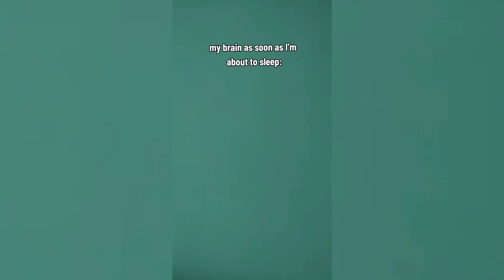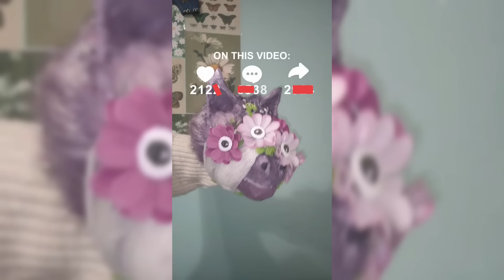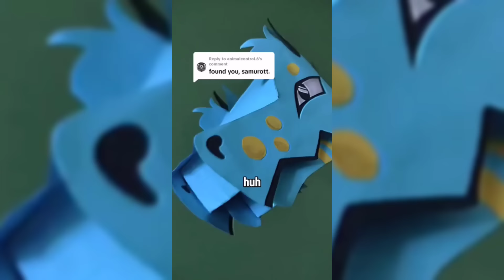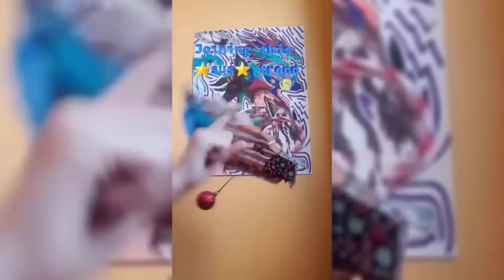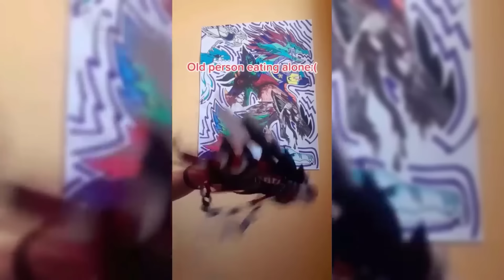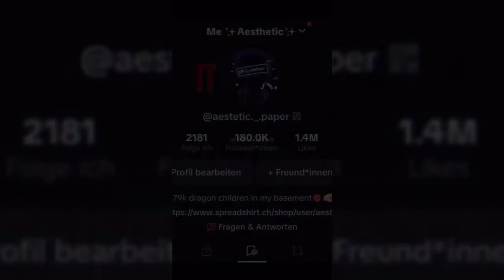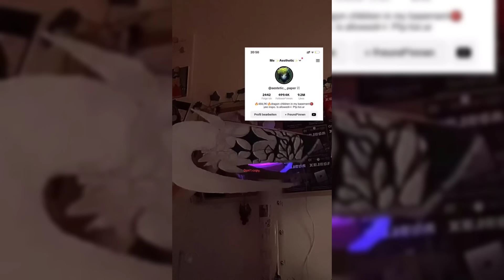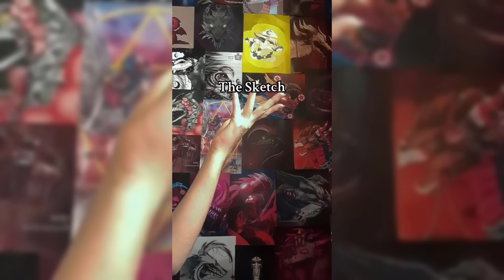😱THE AMAZING Paper Dragon 🔥Puppet TikTok Compilation #105